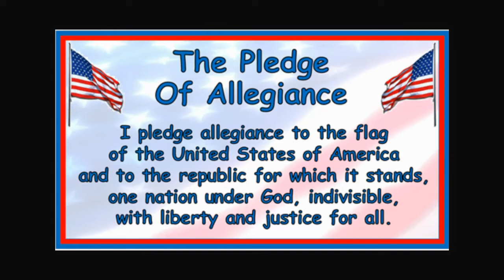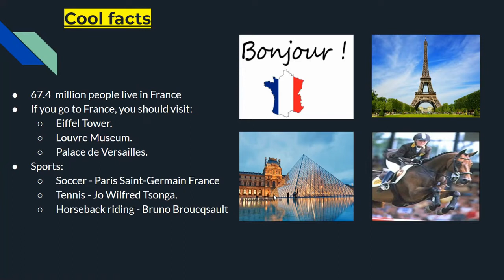4/8/22 Morning Announcement